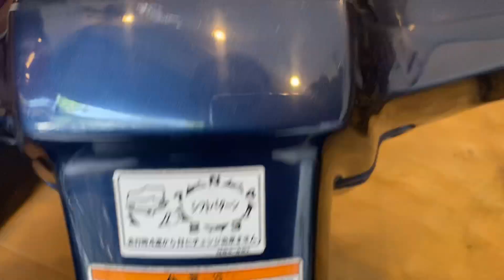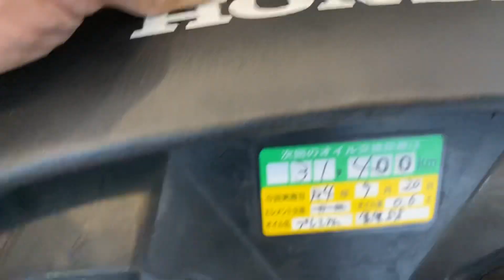05/06/23 phụ tùng ế